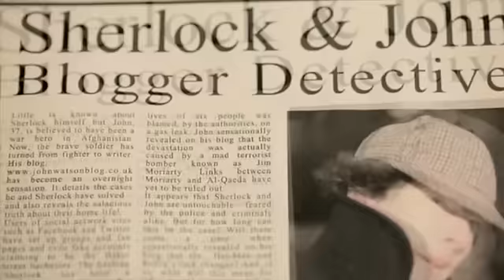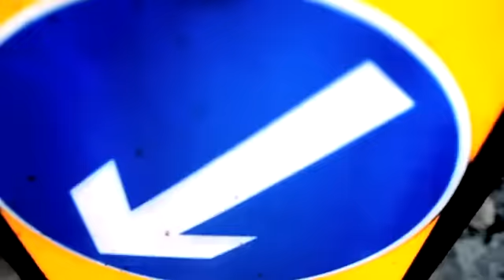Sherlock - Super Freak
Artist: Rick James
Notes: Fanvid made for Vividcon 2012 - Club Vivid. Mild spoilers for Sherlock S1-S2.

The kind you don't take home to mother.